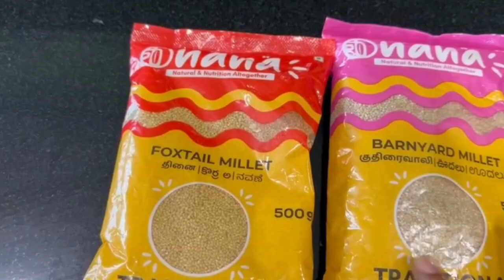Siru Thaniyam Breakfast Combo - Adengappa! 🤤😮😱